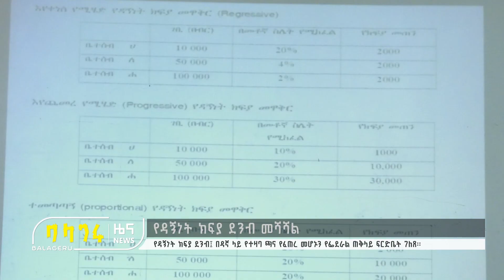የዳኝነት ክፍያ ደንብ መሻሻል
የዳኝነት ክፍያ ደንብ፤ በዳኛ ላይ የተዛባ ጫና የፈጠረ መሆኑን የፌደራል ጠቅላይ ፍርድቤት ገለጸ፡፡